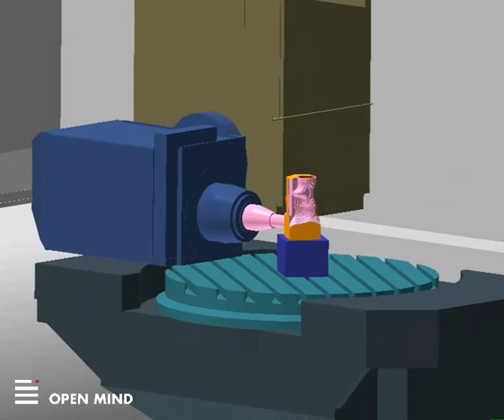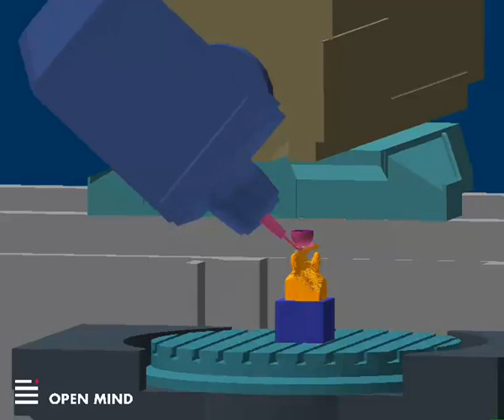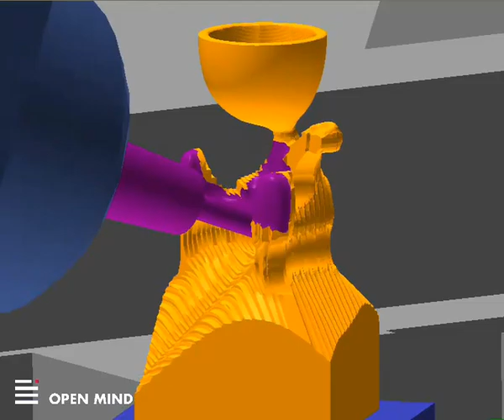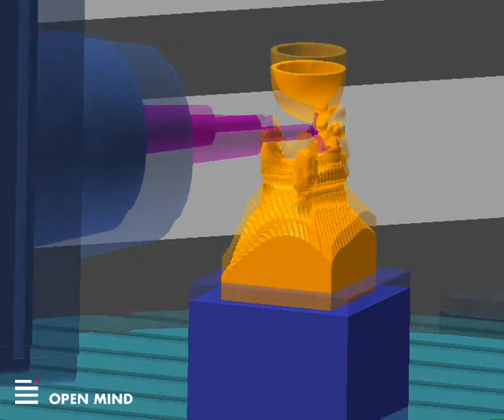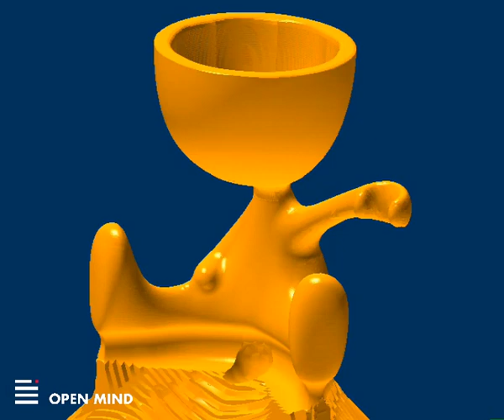CAM simulation: Eggholder from Alessi - programmed by hyperMILL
CAM simulation